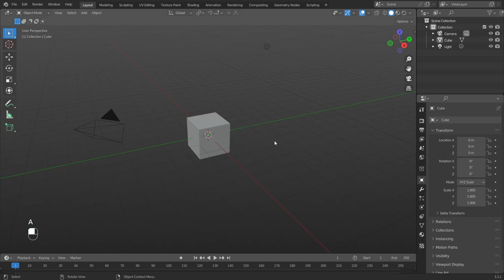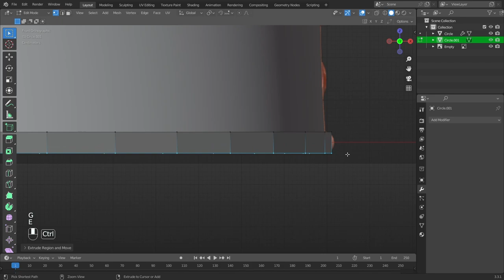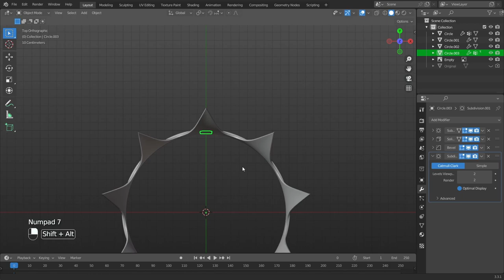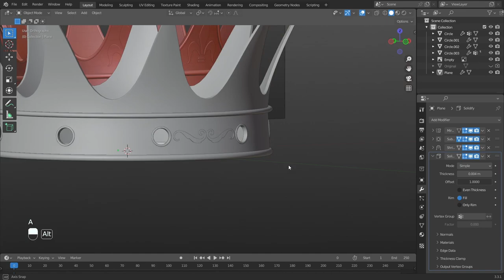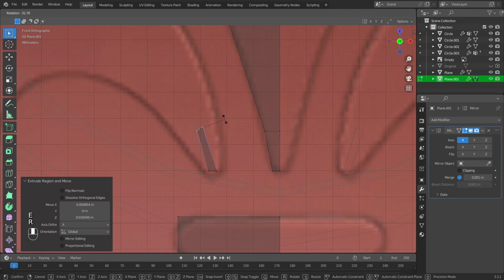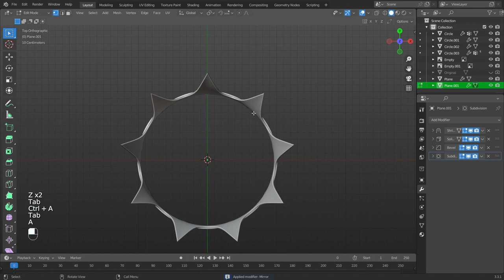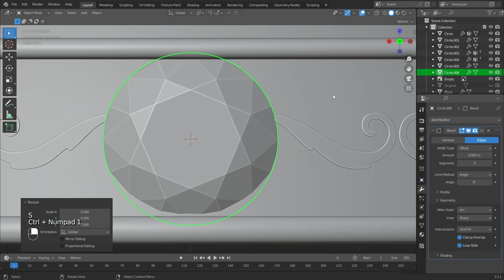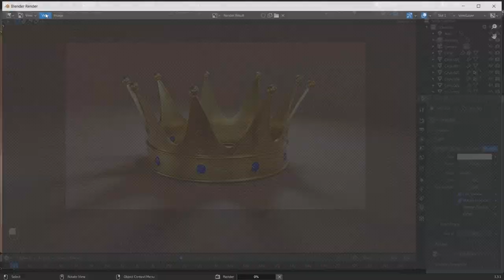3D Modeling Crown in a Blender | Timelapse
Hey!
This video is about 3d modeling crown in a blender
Happy viewing